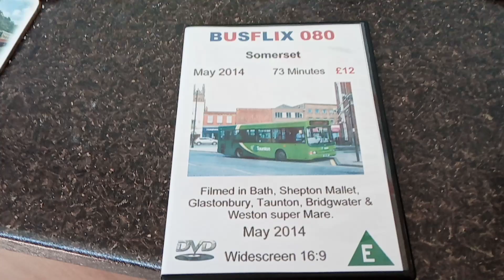It's becoming to me, that the trolls live local.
I was leaving the bus at Woolavington with some kids, and a white car went by and a kids voice said bus bully, it stupid and wrong all because of this story that I told an old woman to fuck off on a bus its untrue. I have a transport hobby, so what. Also to the trolls, its pc to bully people like me but if I bully them back its un pc. I have been dudded as a pc snowflake, yes for getting up set for being bullied by kids trolls on you tube